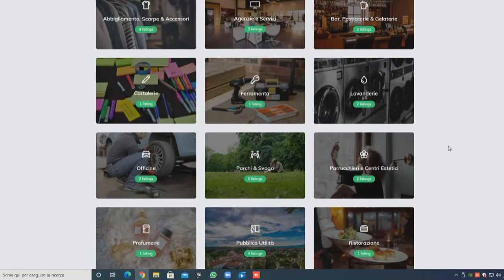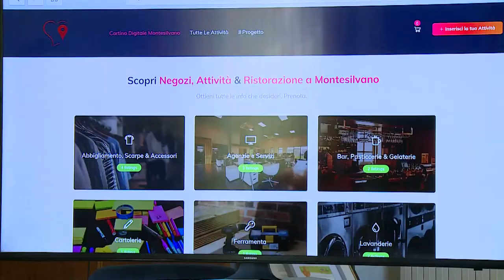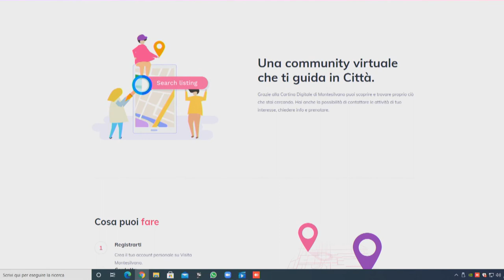A Montesilvano presentata la mappa digitale-turistica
Una nuova mappa digitale con all'interno delle attività commerciali è stata presentata dall'associazione commercianti Montesilvano nel Cuore in collaborazione con Confesercenti Abruzzo e pienamente appoggiata dall'amministrazione comunale